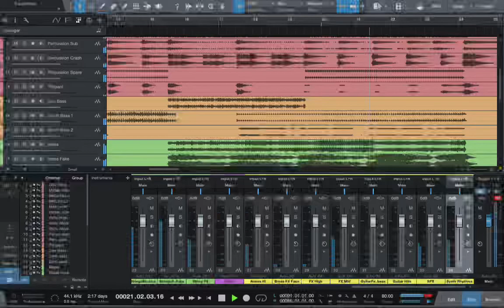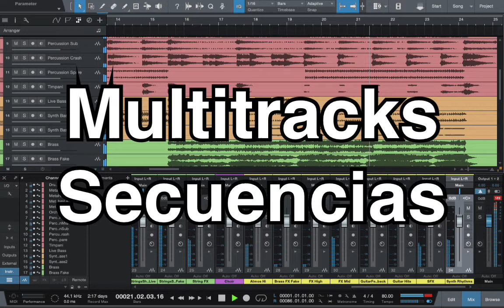Tu presencia es el cielo - Israel - Multitracks (Secuencia completa)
Descárgala completa

Instrumentos